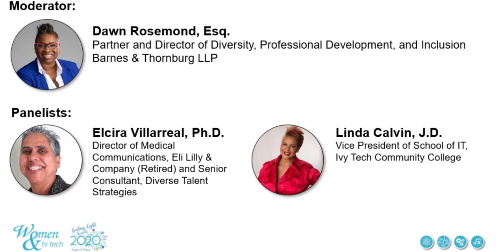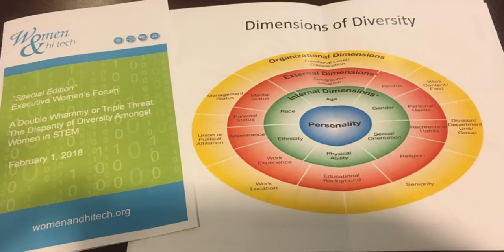Women & Hi Tech Special Edition Executive Women's Forum Part II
Women & Hi Tech's "Special Edition" Executive Women's Forum Part II - A Double Whammy or Triple Threat: The Disparity of Diversity Amongst Women in STEM

While the number and advancement of women in executive leadership is often tracked as a diversity metric for many STEM organizations, even among women, equal access to leadership opportunities is not always available. In some cases, access to societal advantages, such as leadership opportunities in the workplace, may be attributed to “privilege.” This interactive forum will feature diverse female leaders in the fields of Science, Technology, Engineering, Math, Entrepreneurship, and Innovation/Intellectual Property to discuss the disparity of diversity and privilege that may exist amongst women in STEM. This session will also highlight how such disparities are present in both corporate and academic STEM environments and cultures. After unraveling this complex issue, the panelists will provide practical tips and tools for how YOU can make a difference and provide tangible deliverables to recruit, retain, and/or advance diverse female talent in your organization, company, academic institution, and/or small business.